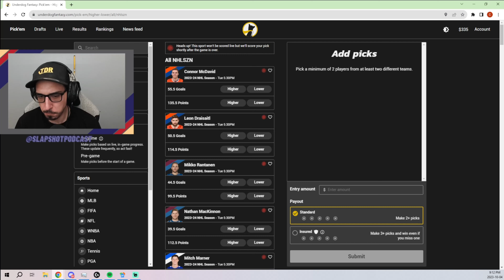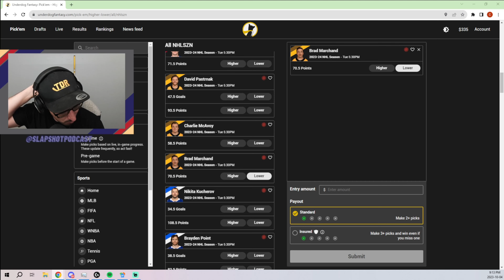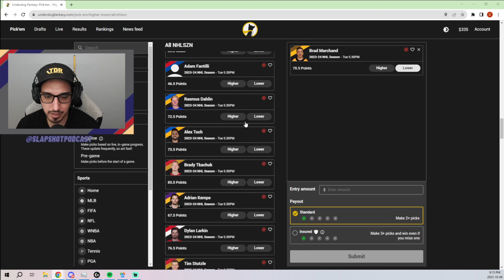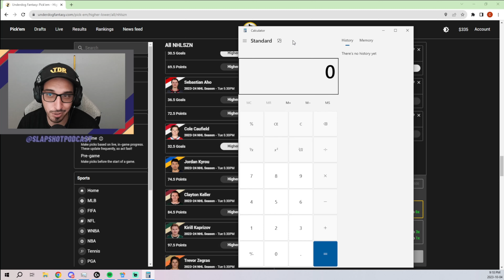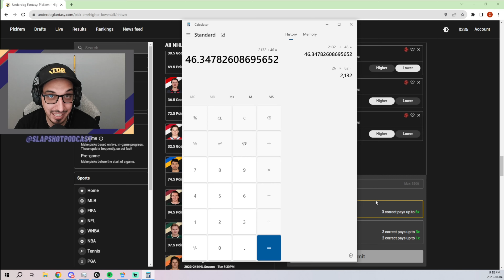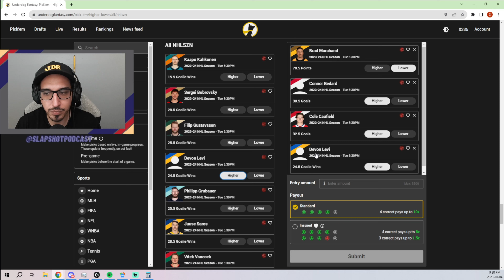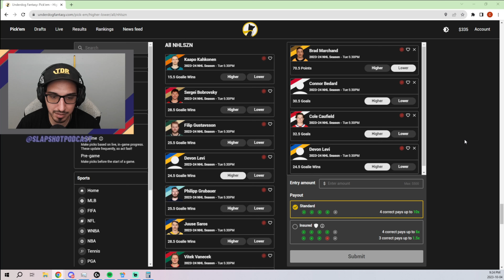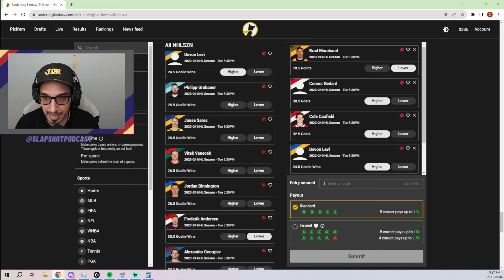Slap Shot Podcast | Underdog NHL SZN Pick'em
The upcoming NHL season is around the corner. Host Christopher Morais put together a Pick'em parlay on Underdog Fantasy and picks five players to either exceed their current total or go below.

Make sure to sign up over on Undergog Fantasy and get a 100% bonus match up to $100!